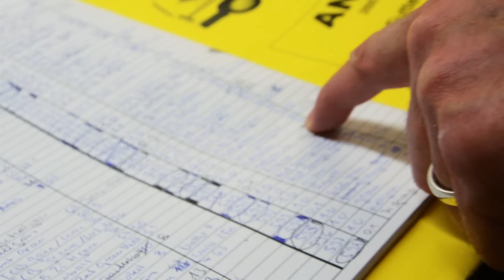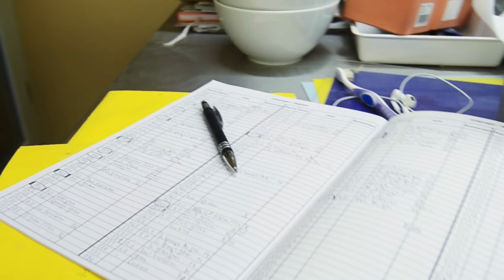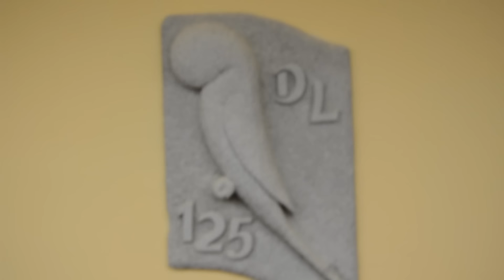DANIEL LÜTOLF "BUDGIE FEATHERS" EXHIBITION BUDGERIGARS from switzerland 2023 Budgie Planet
This film "BUDGIE FEATHERS" from 2023 shows Daniel Lütolf budgerigar collection. He shows us his birdroom set up and a few tricks he uses on his birds!

Enable subtitles to see updated subtitles!

Chat in our private comunity international group BUDGIE PLANET!

More here!

00:00 Introduction
01:39 The Birdroom
03:07 Best Budgies In The Flights
05:40 Budgies Behaviour
07:43 Budgies Mating
08:17 Budgies On Camera
15:54 Feeding Exhibition Budgies
18:43 Softfood preparation
21:00 Budgie playing with a lemon
23:24 Budgies Playing
25:16 Nest checking and tips for budgie breeders
27:00 How To Ring A Budgie
32:35 Budgies refreshing shower